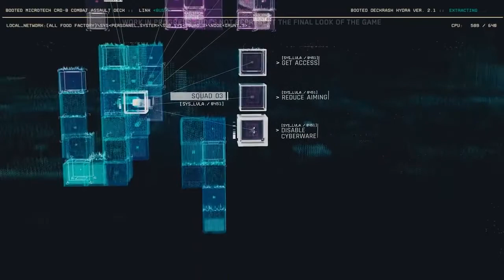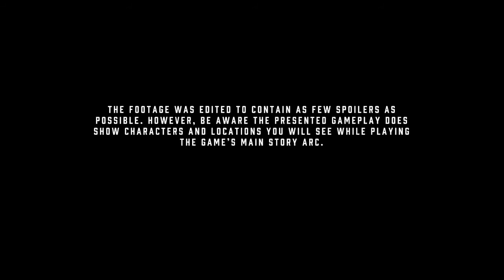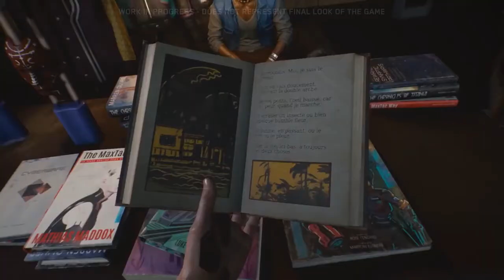CyberPunk 2077 Awesome Graphics 2020 Gameplay Walkthrough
Enter the world of Cyberpunk 2077 — a storydriven, open world RPG of the dark future from CD PROJEKT RED, creators of The Witcher series of games.
Cyberpunk 2077 is an upcoming role-playing video game developed and published by CD Projekt. It is scheduled to be released for Microsoft Windows, PlayStation 4, Stadia, and Xbox One on 17 September 2020. Adapted from the Cyberpunk franchise, it takes place in dystopian Night City, an open world with six distinct regions. Players assume the role of V, a customisable mercenary, in a first-person perspective, acquiring skills in hacking and machinery, an arsenal of ranged weapons, and options for melee combat. Both lethal and non-lethal playthroughs are possible.
Cyberpunk 2077 is played in a  perspective as V, a mercenary whose voice,[face, hairstyles, body type and , background, and clothing are customisable. Stat categories—Body, Intelligence, Reflexes, Technical, and Cool—are influenced by the character classes that players assume, which are NetRunner , Techie (machinery), and Solo (combat). The branches into  blades, handguns, shotguns, rifles, sniper rifles, hacking, two-handed combat, assassination, "cold blood", engineering, and athletics. V must consult a "ripperdoc" to upgrade and purchase implants;  offer military-grade abilities.The rarity of any given equiment is shown by a coloured tier system. V can take cover, aim, run on the ground and walls, jump, double jump, and slide.With arm blades, V may climb walls and, like with other close-combat weapons, deal melee strikes. There are three types of ranged weapons, all of which can be customised and modified—Power (standard), Tech (which penetrate walls and enemies), and Smart (with homing bullets). Ranged weapons are equipped to ricochet bullets in a target's direction and slow them down in Four types of damage can be inflicted and resisted—Physical, Thermal,  and Chemical.Weapon use increases accuracy and reloading speed, which are manifested in character animations. Gunsmiths repair and upgrade weapons.The game can be completed without taking a life,with non-lethal options for weapons and cyberware.
The metropolis Night City,  consists of six regions—the corporate City Center, immigrant-inhabited Watson, luxurious Westbrook, suburban Heywood, gang-infested Pacifica, and industrial Santo Domingo. Its surrounding area, the Badlands, can also be explored. V navigates these locations on foot and in vehicles, which are customisable and subject to either a first or view. In autonomous cars, V can more easily engage in gunplay. Pedestrians are vulnerable to vehicular collisions.Depending on the location, law enforcement may be alerted if V commits a crime.Radio stations are available to listen to.The full day-night cycle and dynamic weather affect the way (NPCs) behave. V owns an apartment—in which to fetch weapons, get dressed, use a computer, bring NPCs for sexual activity—and a garage. Night City features non-English-speaking characters, whose languages can be translated with special implants."Braindance" is a device that allows V to undergo other people's experiences. enable interaction with NPCs and actions in .Experience points are obtained from main quests and fuel the stats, while side quests yield "street cred", unlocking skills, vendors, places, and additional quests. Quests are acquired from characters known as Fixers. Throughout the game, V is aided by various companions. Consumables, like soft drinks, are used for healing, and objects can be inspected in V's inventory. Minigames include hacking, boxing, auto racing,martial arts, and shooting ranges."Game over" messages only appear at the point of death; if a quest is failed, the game moves on all the same. Player choice leads to different endings.